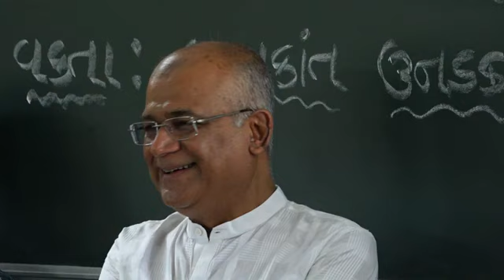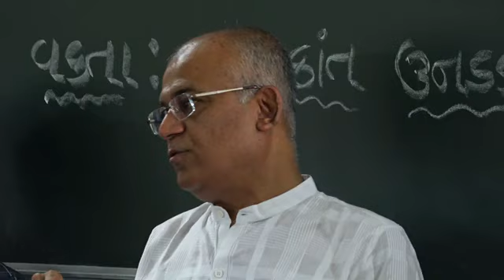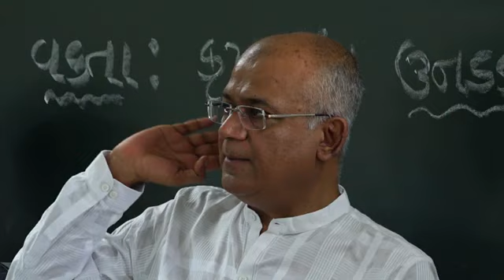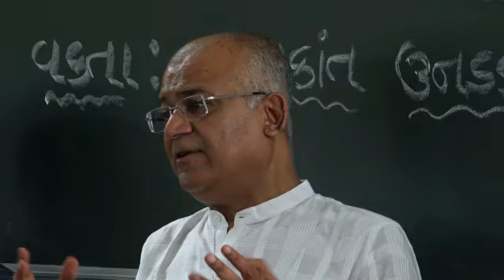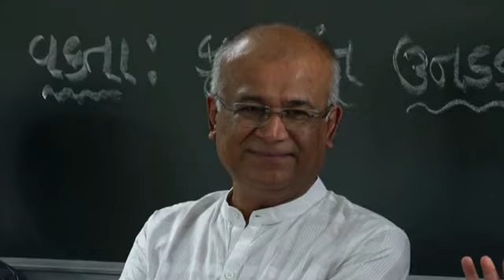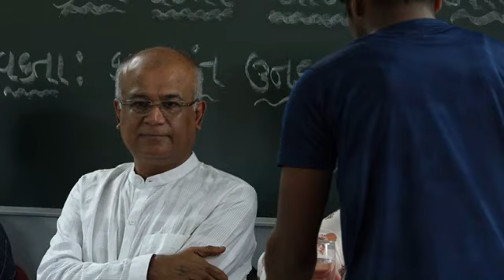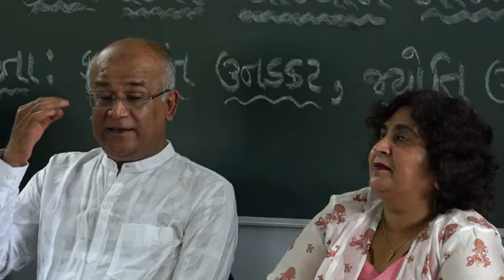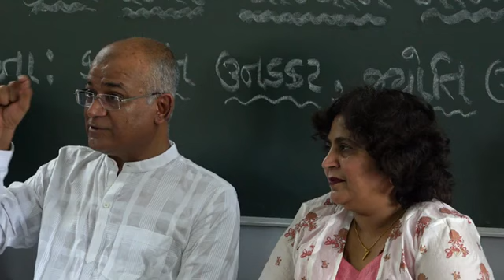આભાસી દુનિયા અને વાસ્તવિક જીવન - કૃષ્ણકાંત ઉનડકટ અને જ્યોતિ ઉનડકટ.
ગુતાલની સરકારી માધ્યમિક અને ઉચ્ચત્તર માધ્યમિક શાળા ખાતે કૃષ્ણકાંત ઉનડકટ અને જ્યોતિ ઉનડકટ દ્વારા વિદ્યાર્થીઓ સાથે જીવન ઘડતર વ્યાખ્યાન માળામાં ૩૫મા મણકા સોશિયલ મીડિયામાં જીવાતી આભાસી દુનિયા અને વાસ્તવિક જીવન વિશેની વાતો કરી.